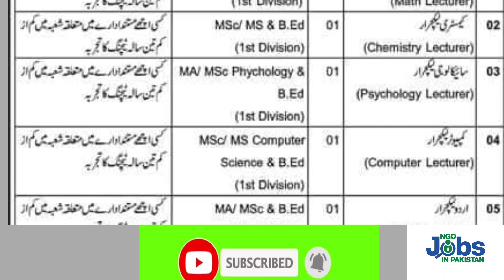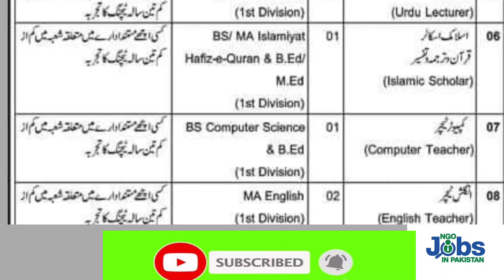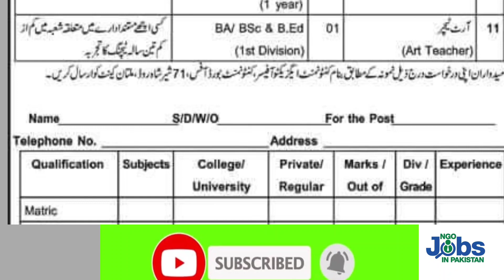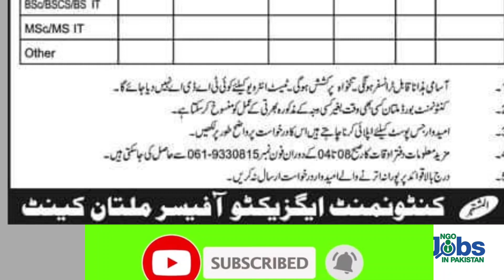Multan cantonment high school Teacher jobs 2023 | High school teacher jobs in Multan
Multan cantonment high school Teacher jobs 2023 are announced for several subjects.You can apply High school teacher jobs in Multan in given proforma style and send it to the given address.
Last date of apply is 27 January 2023. Attractive salary is offered.